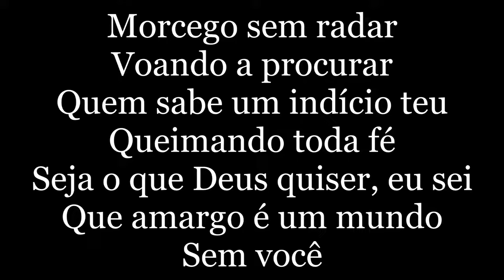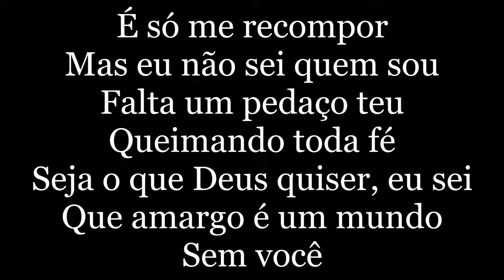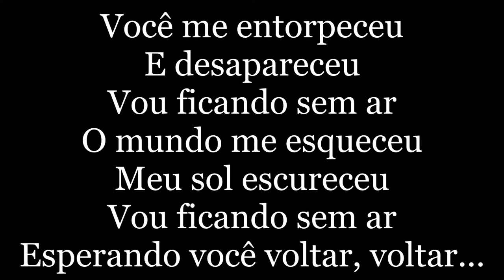LS Jack - Sem Radar (letra)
É só me recompor
Mas eu não sei quem sou
Falta um pedaço teu
Preciso me achar
Mas em qualquer lugar estou
Rodando sem direção eu vou
Morcego sem radar
Voando a procurar
Quem sabe um indício teu
Queimando toda fé
Seja o que Deus quiser eu sei
Que amargo é um mundo sem você
Você me entorpeceu
E desapareceu
Vou ficando sem ar
O mundo me esqueceu
Meu sol escureceu
Esperando você voltar
Queimando toda fé
Você me entorpeceu
E desapareceu
Meu sol escureceu
Esperando você
Escrevendo minha própria lei
Desesperadamente eu sei
Tentando aliviar
Tentando não chorar
Por mais que eu tente esquecer
Memórias de me enlouquecer
Minha sentença é você
Você me entorpeceu
E desapareceu
Meu sol escureceu
Esperando você voltar